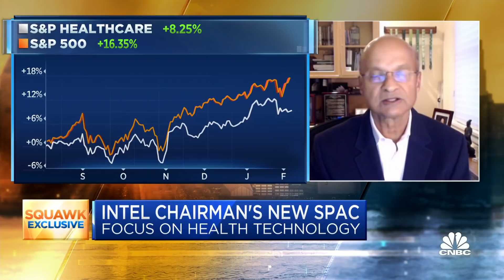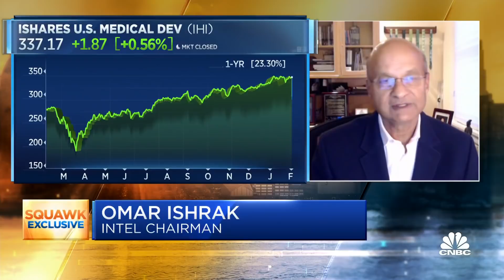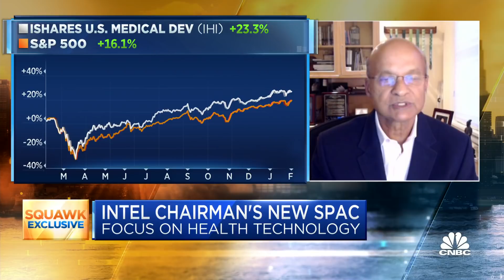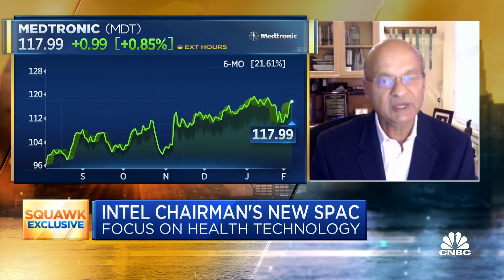Intel chairman on his new health technology company is going public through a SPAC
Omar Ishrak, chairman of Intel and former chairman and CEO of Medtronic, joined "Squawk Box" on Friday to discuss his SPAC and his aspiration in the health-care tech sector.